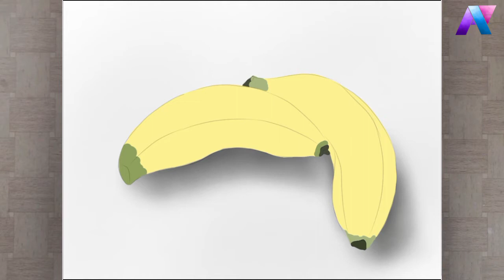Drawing Banana (Pisang)